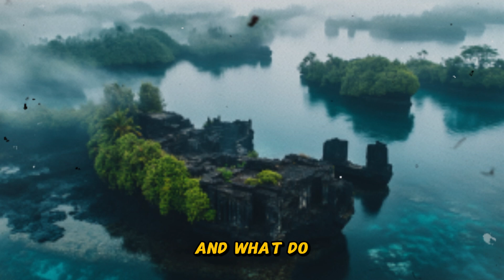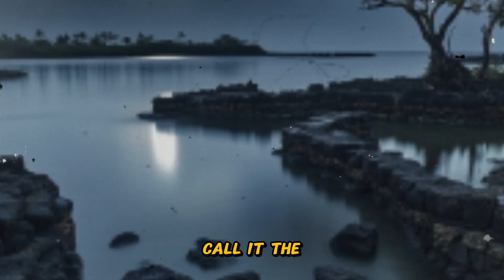The Mystery of Nan Madol How They Built It with Technology That Baffles Scientists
Off the coast of Pohnpei Island in Micronesia, the ancient city of Nan Madol stands as one of the world’s greatest architectural mysteries. Built on a series of man-made islets, this complex of massive basalt stone structures dates back to around 1,000 CE. How the builders transported and stacked stones weighing up to 50 tons—without modern tools—continues to puzzle archaeologists.

Legend says the stones were moved using supernatural powers, while modern theories suggest advanced knowledge of engineering, leverage, and water transportation. Yet, no definitive explanation exists, adding to the city’s air of mystery.

Watch until the end to explore the construction techniques, cultural significance, and unsolved secrets of Nan Madol—a marvel that still defies scientific understanding. 🗿🔥🌊